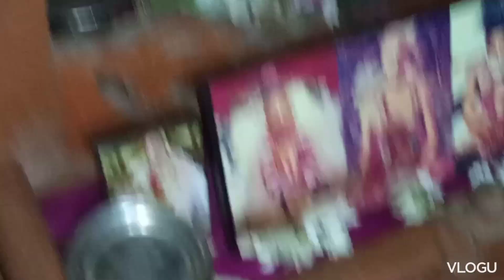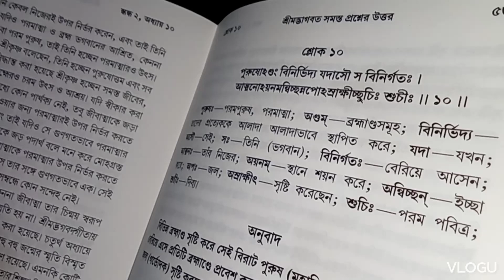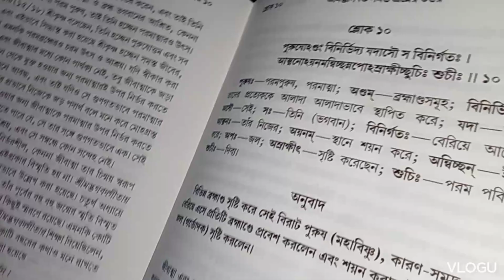সন্ধ্যা আরতি থেকে শুরু করে রাতে ঘুমানোর আগে পর্যন্ত কী কী করি আমরাdailyvlog@jagannathvlogging7913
সন্ধ্যা আরতি থেকে শুরু করে রাতে ঘুমানোর আগে পর্যন্ত কী কী করি আমরা?